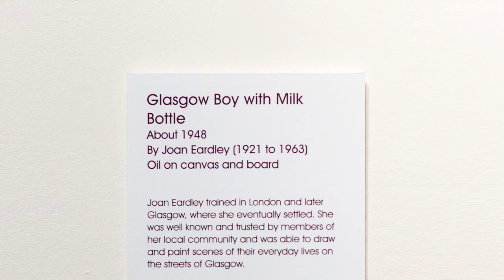Joan Eardley - Glasgow Boy with Milk Bottle - Herbert Art Gallery - Coventry - August 2019